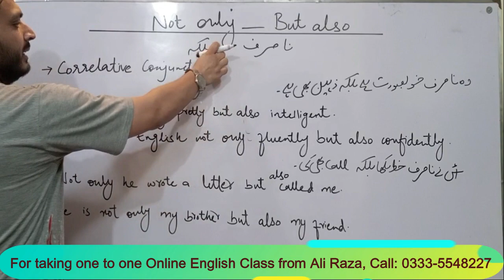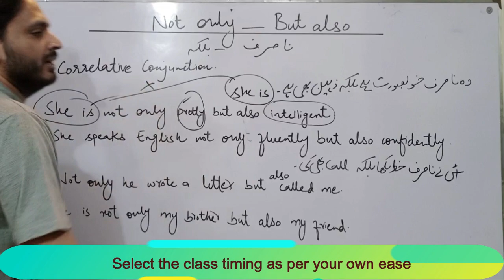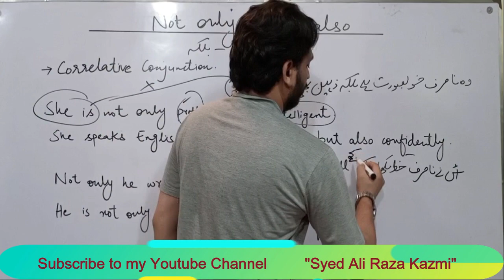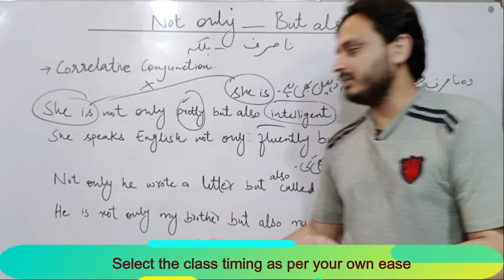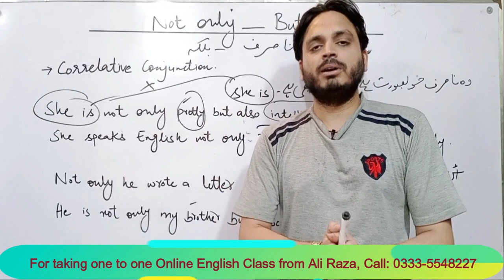Not Only....But Also | Correlative Conjunction | By Syed Ali Raza Kazmi